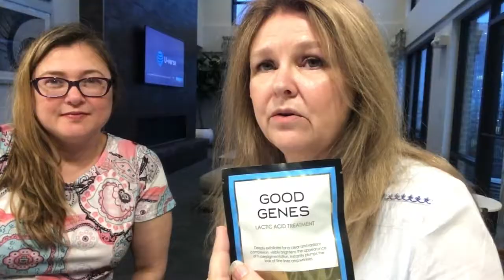Sephora Play unboxing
Hey - I got something in the mail :)